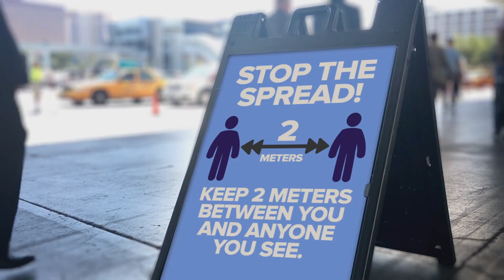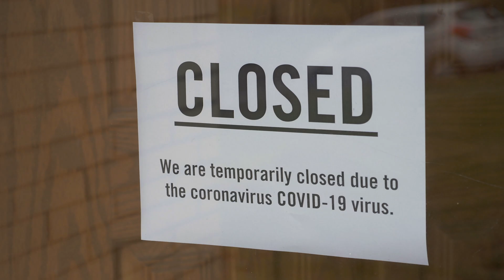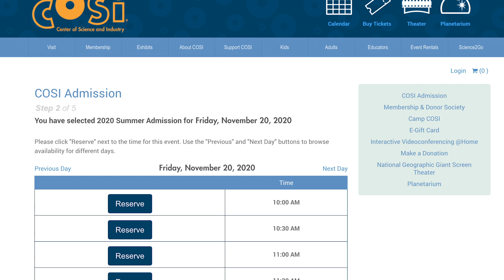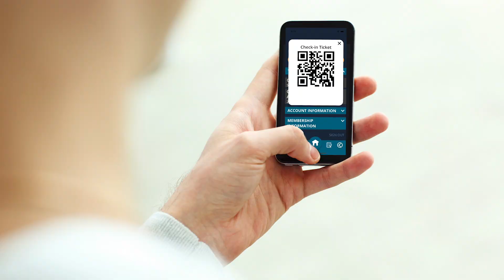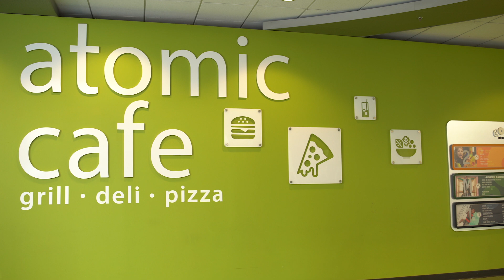Reopening COSI | A Message from Dr. Bertley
In the midst of a global pandemic, the need for science literacy and engagement has become more obvious than ever. To help spark and fuel interest in science, we are pleased to be reopening the nation’s #1 science center.

Here is a message from our CEO and President, Dr. Frederic Bertley.